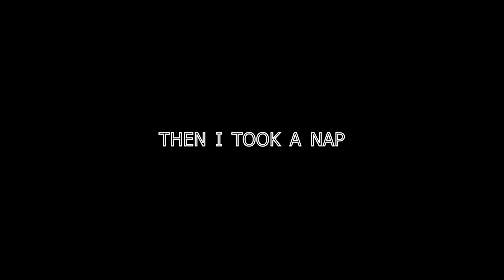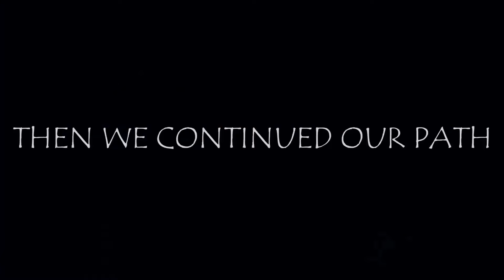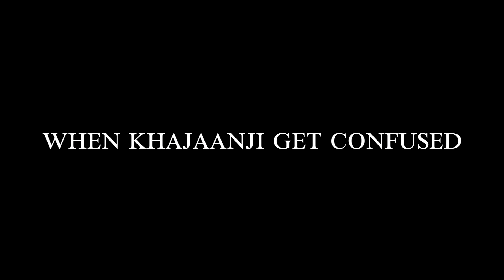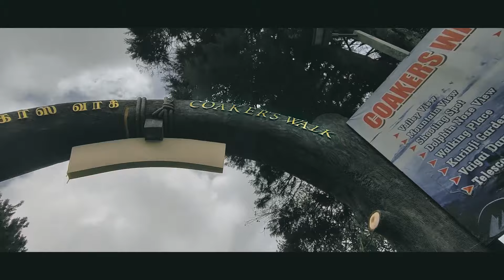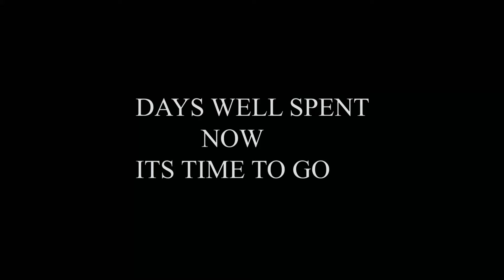KODAIKANAL | Malayalam vlog | mahin p s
Travel vlog no 2
Kodaikanal
ഒട്ടുമിക്ക ആളുകളും പോയിട്ടുള്ള ഒരു സ്ഥലമാണ് കൊടൈക്കനാൽ അതുകൊണ്ട് തന്നെ ഈ video informative പകരമായി എന്റർടൈൻമെന്റ് ആണ് ഞാൻ മുൻഗണന നൽകിയത്.

മാറ്റം വരുത്തേണ്ട എന്തെങ്കിലും ഉണ്ടെങ്കിൽ കമെന്റ് ചെയ്യുക 😇.
STORY ഇഷ്ടപ്പെട്ടു എന്ന് കരുതുന്നു

MUSICS യൂസ്ഡ്
Copyright കിട്ടാൻ സാധ്യത ഉള്ള musics ആണ് മുകളിൽ.